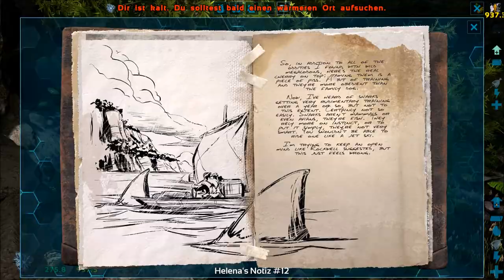ARK: Survival Evolved - Pure ARK #34 Dung-Beetle zähmen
Damit unserem Gemüse der Dünger nicht ausgeht zähme ich einen Kacke-Käfer!